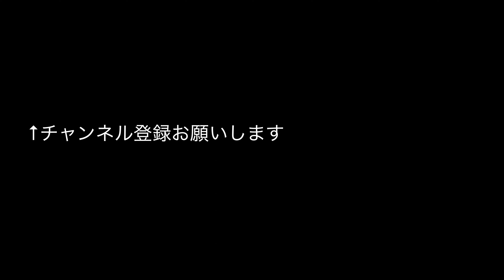📷何も考えずに綺麗に撮れる！話題のDJI Osmo Pocket ３は最高だ！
オズモ・ポケット、オズポケと言われるDJI OSMO POCKET 3が新登場。
アクションカムどころか、高級コンデジも凌駕する３軸ジンバルの付いたカメラが、前モデルを刷新して登場した。
初代のDJI Osmo Pocketを持っていたが、iPhoneの性能が上がり、使う頻度が落ちていた。
(Pocket2はスルー)

しかし、今回3年ぶりに大幅なアップデートが行われた。
これでもか！と言うほどの痒い所まで、気配りをした製品が出てきた。

日常の切り取りに最適なビデオ撮影が出来る、最高のカメラだ。
超お勧めですよ。
YouTubeで色々な方がレビューしています。
コンボセットは売り切れ状態の人気ですね。

設定は４K、30fpsに設定しただけで撮影してみました。

【主な特徴】
DJI Osmo Pocket 3 （2023年10月25日発売）

DJI Osmo Pocket 3は、Vlog撮影に最適な1インチCMOSセンサーを搭載した強力なカメラです。
スクリーンを指でシュッと回転させると起動し、また指でシュッと戻すと電源が切れます。
横向きと縦向きの撮影が瞬時に切り替え可能で、重量はわずか179gです。
 DJI公式オンラインストアで購入でき、価格は￥74,800（単体）から￥96,800（コンボキット）までとなっています。
 ↓Amazon（単体）

 ↓Amazon（クリエイターコンボキット）

 Osmo Pocket 3はWi-FiとBluetoothモジュールを内蔵し、DJI Mic 2のトランスミッターと最大2台まで直接接続可能です。
 同時に2人の音声を録音できる機能も搭載されています。
 このカメラは1インチCMOSセンサーを使用しており、80°の画角（FOV）、F2.0の絞りを搭載しています。
 細部まで鮮明な撮影が可能で、タッチスクリーンは2インチと大型化し、回転式になりました
 DJI Osmo Pocket 3は高画質な撮影を実現し、使いやすさも向上しており、多くの利用者から高評価を得ています

A camera with a 3-axis gimbal that surpasses not only action cams, but also high-end compact digital cameras, has arrived.
I had the first-generation DJI Osmo Pocket, but as the performance of my iPhone improved, I used it less frequently.

However, a significant update has been made for the first time in three years.
A product that caters to every possible need has been released.

It's the best camera for capturing daily life in video.

I just set it to 4K, 30fps and started shooting.

【Main Features】
DJI Osmo Pocket 3 (Released on October 25, 2023)

The DJI Osmo Pocket 3 is a powerful camera equipped with a 1-inch CMOS sensor, which is ideal for Vlog shooting.
Swipe the screen with your finger to turn it on, and swipe it back to turn it off.
You can instantly switch between horizontal and vertical shooting, and it weighs only 179g.
It can be purchased at the DJI official online store, with prices ranging from ¥74,800 (single item) to ¥96,800 (combo kit).
↓ Amazon (single item)

↓ Amazon (Creator Combo Kit)

The Osmo Pocket 3 has built-in Wi-Fi and Bluetooth modules and can directly connect to up to two DJI Mic 2 transmitters.
It also has a feature that can record the voices of two people at the same time.
This camera uses a 1-inch CMOS sensor and features an 80° field of view (FOV) and an F2.0 aperture.
It allows for clear shooting down to the details, and the touchscreen has been enlarged to 2 inches and is now rotatable.
The DJI Osmo Pocket 3 achieves high-quality shooting and improved usability, and it has received high praise from many users.